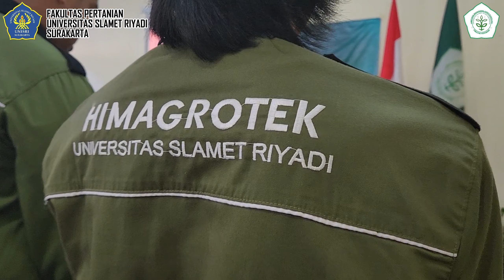SUKSESI HIMA FAKULTAS PERTANIAN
Hello Sobat Faperta UNISRI...

Salah Satu Ormawa Fakultas Pertanian Universitas Slamet Riyadi Surakarta yakni HIMAGROTEK atau Himpunan Mahasiswa Agroteknologi mengadakan Acara Suksesi dengan tema "Mewujudkan Regenerasi yang Menjunjung Solidaritas Demi Terciptanya Himagrotek yang Berkualitas"

Dalam kegiatan ini juga diadakan Pemilihan Ketua Umum Baru HIMAGROTEK Periode 2023/2024. Untuk Hasil dari Ketua HIMAGROTEK yang baru diperoleh saudara Wildan Ramadhan, semoga dengan terpilihnya Ketua HIMAGROTEK yang baru membawa perubahan dan dapat memajukan Fakultas Pertanian, aamiin

Salam lestari,,, agroteknologi smart...